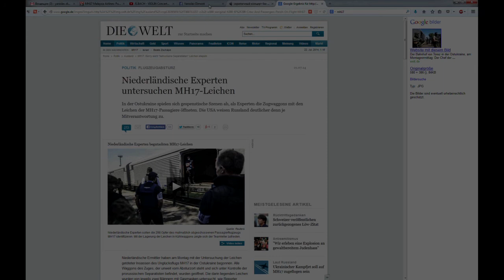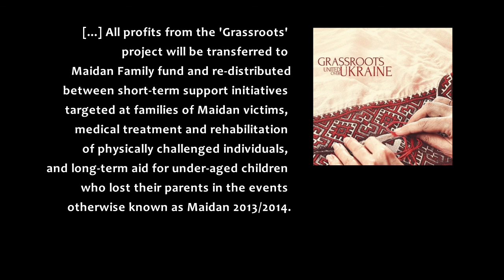MH17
Dedicated to all victims of the MH17 flight